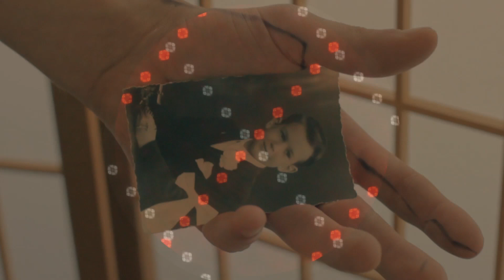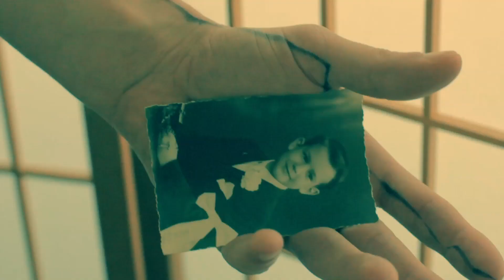Archie Pelago - 'Chronomancer' [Official Video]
'Chronomancer' is taken from the Hall of Human Origins EP, out on Styles Upon Styles.